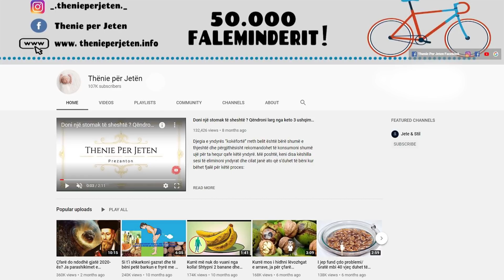Edhe vetë mjekët janë habitur, receta qe largon mykun nga këmbët dhe thonjtë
Ju mund të zhysni këmbët në kos ose t’i fërkoni ato derisa të thahen. Në fund lajini me ujë të ngrohtë. Kosi është një nga përbërësit më të mirë në trajtimin e kembeve tuaja. Nëse përdorni zakonisht këpucë të mbyllura, ka një zgjidhje te mundhshme të këmbëve. Mjafton kjo përzierje me sodë buke dhe ujë të ftohtë. Aplikojeni rregullisht. Më pas lërini këmbët të thahen.

You can dip your feet in yogurt or rub them until they are dry. Finally rinse with warm water. Yogurt is one of the best ingredients in treating your feet. If you usually use closed shoes, there is a possible solution for the feet. This mixture with baking soda and cold water is enough. Apply regularly. Then let the feet dry.